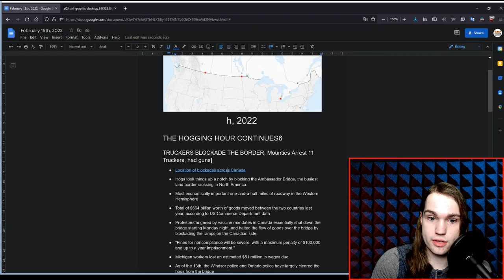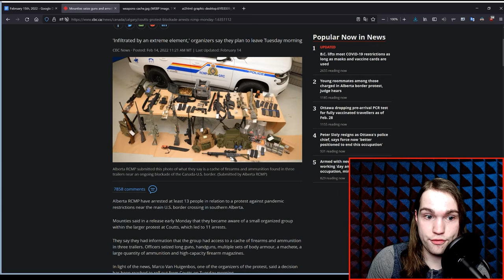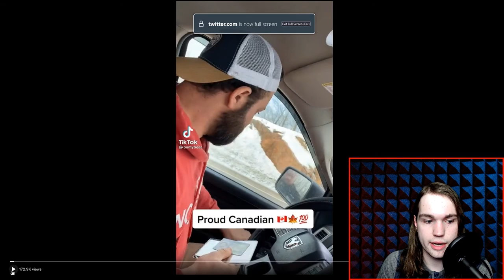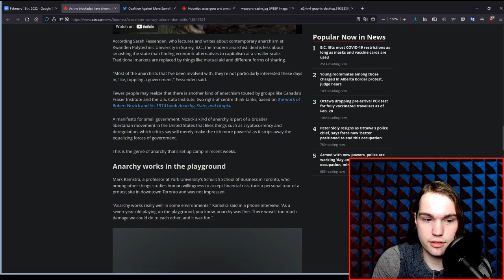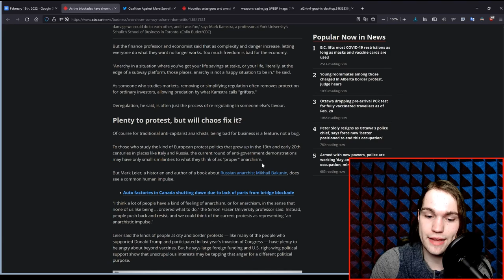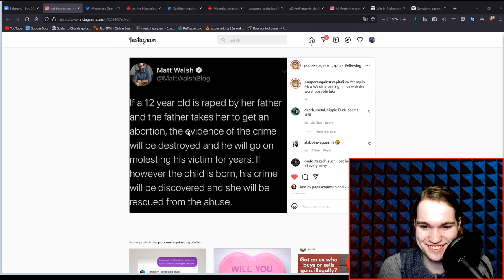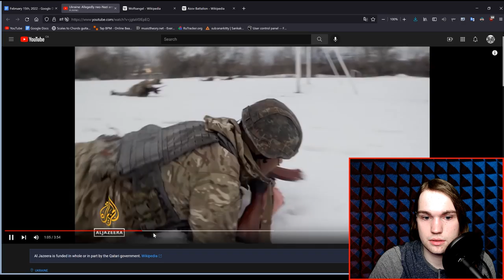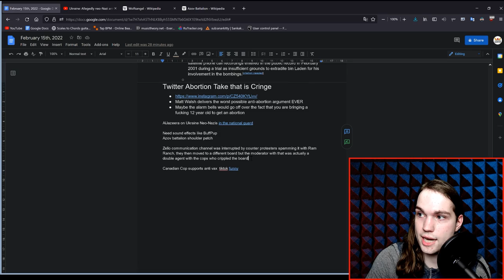February 15th, 2022 - Truckers BROUGHT GUNS to the BORDER!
Trucker hogs BLOCKADED the border(s), the US STEALS money from Afghanistan, and Ukraine has LITERAL N*ZI units. All this and more on the Canadian Perspective.